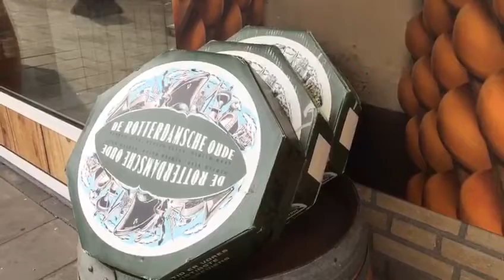Eigen alcolijn in 010 Rotterdam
Nieuwe Gary Gevo/Roel Pot 010 (Ginever/Notenlikeur/Whiskey/Wodka)alcolijn.